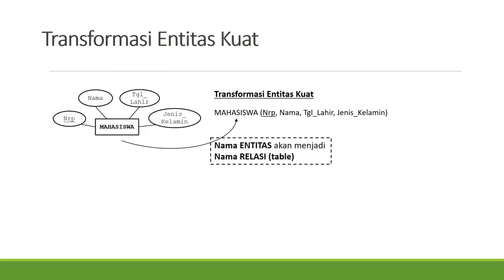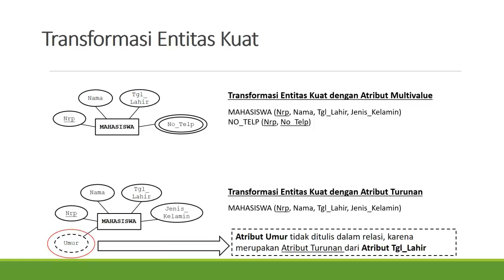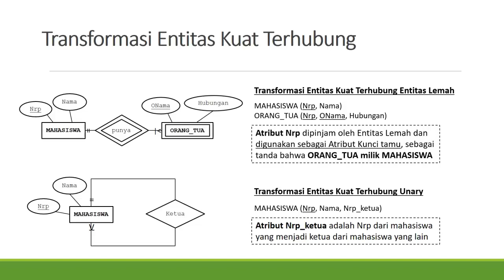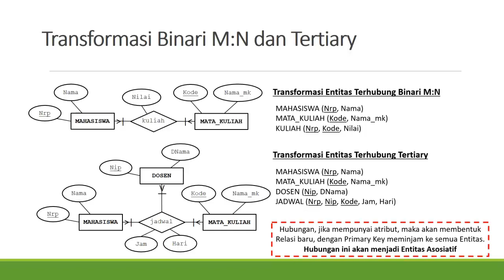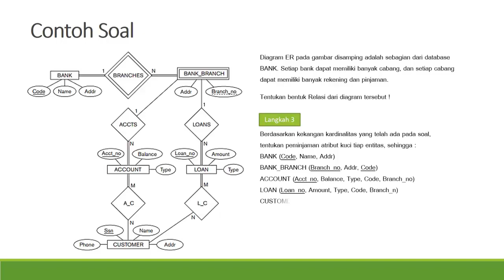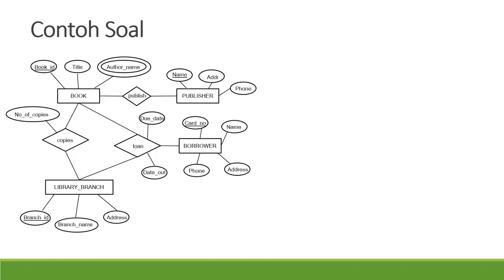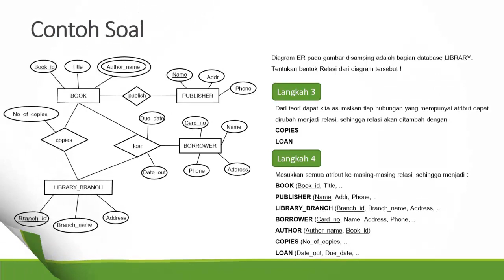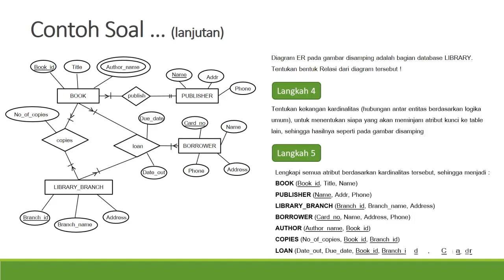Transformasi Entity Relationship Diagram Menjadi Relasi (Tabel) | ERD Transformation into Relation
Transformasi Entity Relationship Diagram (ERD) menjadi relasi (tabel) adalah proses merubah rancangan konseptual menjadi rancangan fisik.

Proses ini akan merubah rancangan konseptual ERD untuk dapat diimplementasikan ke DBMS. Hasil dari transformasi ini adalah bentuk tabel yang biasanya digunakan dalam berbagai macam DBMS, diantaranya MySQL, MS Access, dan lainnya.

Semoga penjelasan dalam video ini dapat membantu pemahaman anda dalam melakukan transformasi ERD ke tabel.

Tinggalkan comment jika ada pertanyaan atau saran lain.